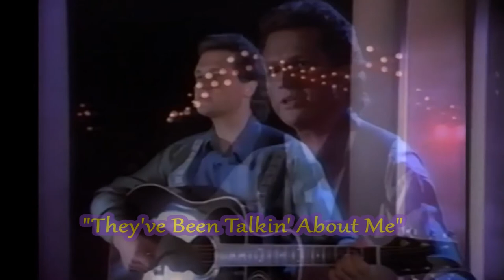JEFF KNIGHT - "They've Been Talkin' About Me"